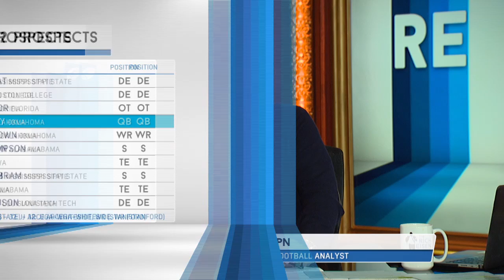ESPN's Todd McShay: What Kyler Murray Needs to Do at the NFL Combine | The Rich Eisen Show | 1/15/19